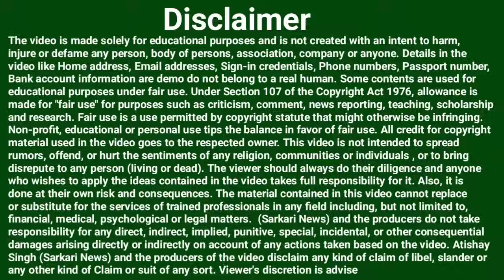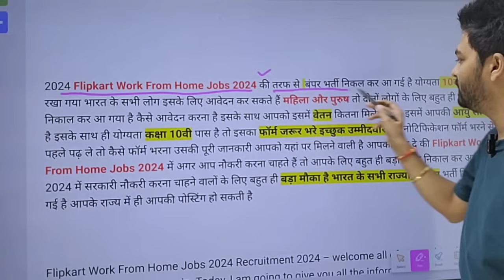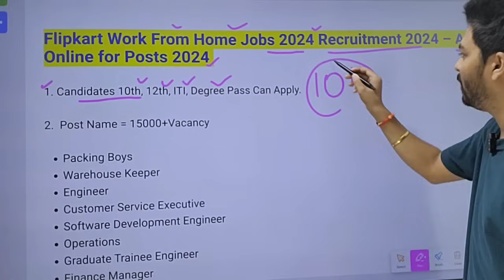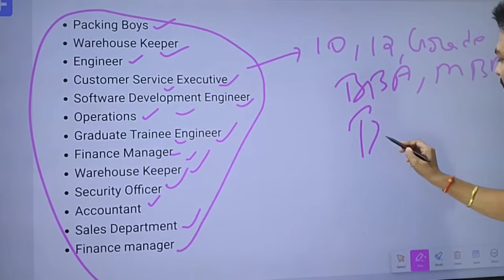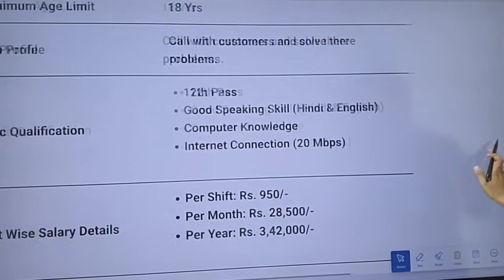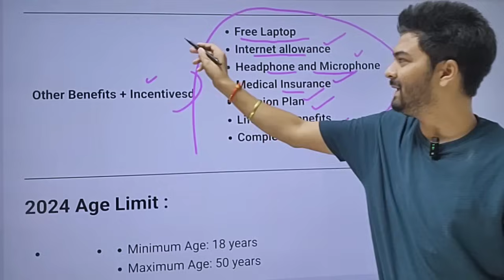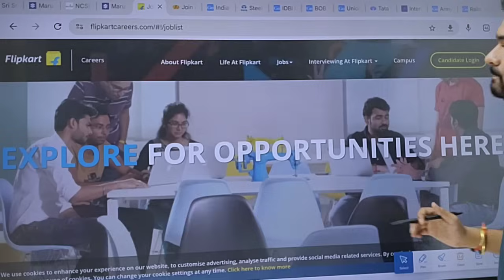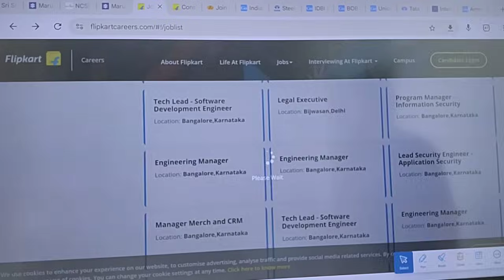Flipkart Work From Home 2024 | Flipkart Recruitment 2024 | Flipkart New Vacancy 2024 | Flipkart Jobs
Flipkart Work From Home 2024 | Flipkart Recruitment 2024 | Flipkart New Vacancy 2024 | Flipkart Jobs flipkart​

12th Pass Jobs
Bulk Hiring 2024
Flipkart Jobs
12th pass jobs
tele-caller jobs
flipkart jobs
12th pass jobs at home
flipkart work from home 2024

12th pass online jobs
flipkart work
job delhi
flipkart recruitment 2024 online apply
flipkart jobs
find job
flipkart jobs from home 2024
direct job in flipkart
private jobs
fresher jobs
private job
jobs
flipkart data entry jobs work from home
flipkart job apply
flipkart recruitment 2024 work from home
flipkart telecaller jobs work from home
work from home jobs
Flipkart chat jobs for Freshers
Flipkart Recruitment 2024 | Flipkart 12th Pass Jobs 2024 | Flipkart Work from Home Fresher Job 2024
flipkart 12th pass jobs 2024
flipkart new vacancy 2024
how to get flipkart jobs
flipkart freshers jobs 2024
flipkart fresher hiring 2024
Flipkart recruitment 2024 notification
Flipkart recruitment 2024 for freshers
Flipkart recruitment 2024 apply online
flipkart job vacancy for female
flipkart job vacancy near me

This video is just a recruitment information video for youth. The name, logo and properties mentioned in the video are proprietary property of the respective government organizations. 'Sarkari News' is in no way responsible for any liability arising out of the contents/text of these information.